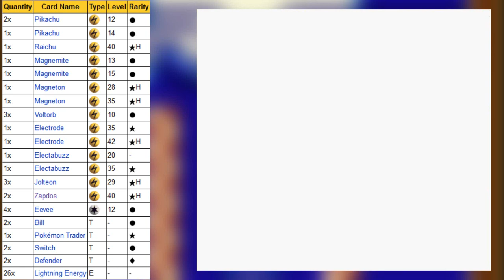Let's Play Pokemon TCG - Part 7: Deck the Calls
In this part, we may be waving socks above a table, but that's besides the point!